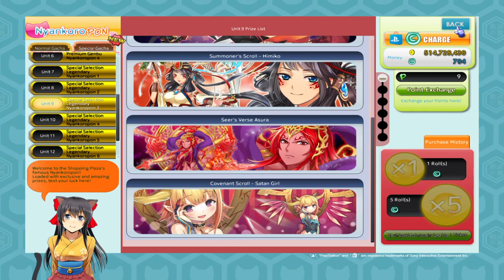Onigiri PS4 - Running Genbu Dungeons Shadow Caverns & Sea of Shadows